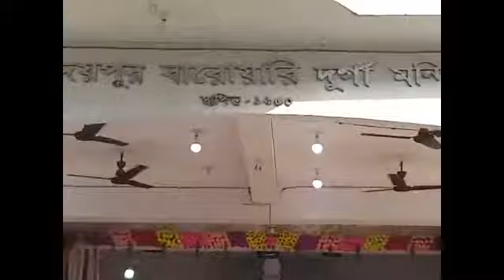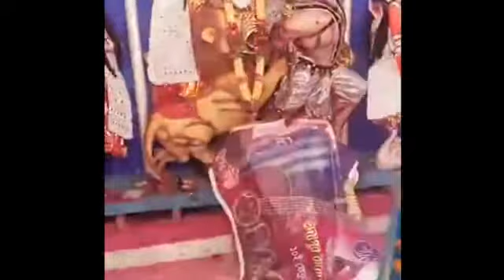রায়গঞ্জের উদয়পুর বারোয়ারিতে মাস্ক পরে নিয়ম রক্ষার সিঁদুর খেলায় গৃহবধূরা